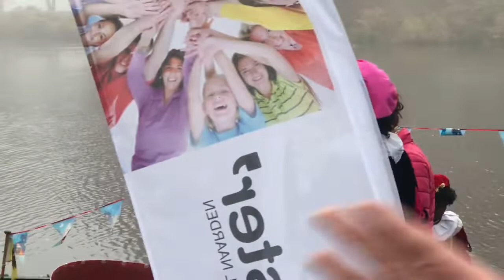Sinterklaas TWEEMASTER 2019